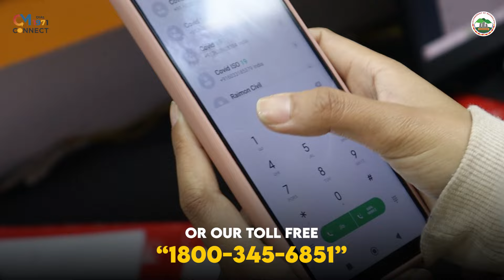Ka Rynsan CM Helpline | Peit iaka video ban sngewthuh kumno ka treikam?